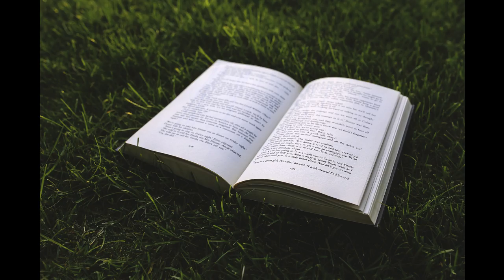Acts 08b - Chapter 24 by King James Version (audiobook)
Title Acts -  08b - Chapter 24

Chapter 08b - Chapter 24  from Acts

Originally written by King James Version.